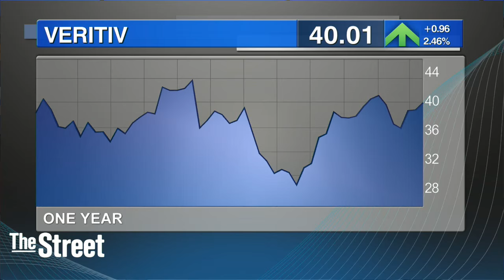New Fortune 500 Company One of the Few Run by a Woman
One of the newest entrants to this year's Fortune 500 list didn't even exist two years ago and is one of the few companies run by a female CEO. Veritiv Corp. , with $8.7-billion in revenue, was ranked 323 on the list of America's largest companies. Veritiv was formed in July 2014, following the merger of International Paper's xpedx distribution business and Unisource Worldwide. 'We're about halfway through our integration, so we still have a significant amount of work to do in terms of systems and technology. That's right ahead of us over the course of the next twelve to twenty-four months,' explained Mary Laschinger, CEO of Veritiv. 'Certainly there were cultural differences, but we're bringing that together by building a new culture based on our values for the company as we go forward.' Lachinger is managing the combined company through an interesting period. In the latest quarter, net sales declined 6% due in part to what she described as 'continued structural decline in the paper industry. 'There's no question that a portion of our business, fortunately it's a smaller portion of earnings, is in structural decline due to technology changes,' explained Laschinger. 'The way you have to manage that is, you have to be better than your competition